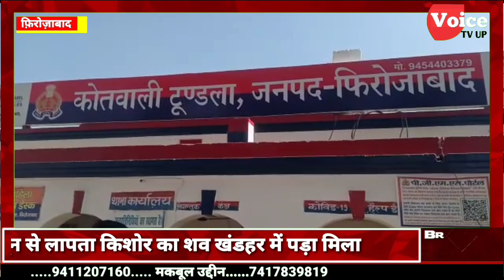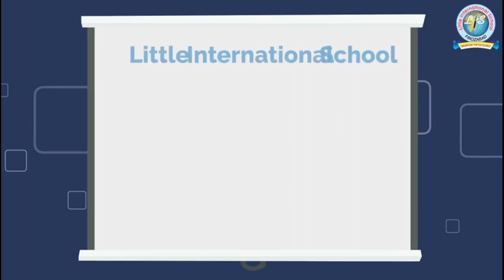30 जून से लापता एक दलित किशोर का शव खंडहर पड़े रेलवे क्वाटर में पड़ा मिला। सूचना मिलते ही मौके पर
30 जून से लापता एक दलित किशोर का शव खंडहर पड़े रेलवे क्वाटर में पड़ा मिला। सूचना मिलते ही मौके पर पहुंची पुलिस ने शव को कब्जे में लेकर पोस्टमार्टम के लिए जिला अस्पताल भेज दिया है। प्रथम दृष्टया पुलिस इसे हत्या मानकर चल रही है और पूरे मामले की जांच शुरू कर दी है।